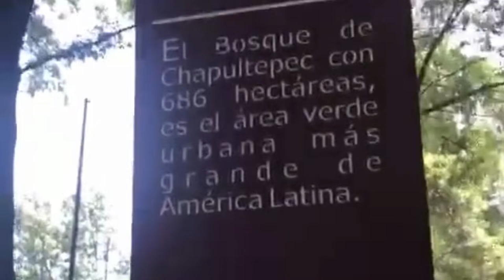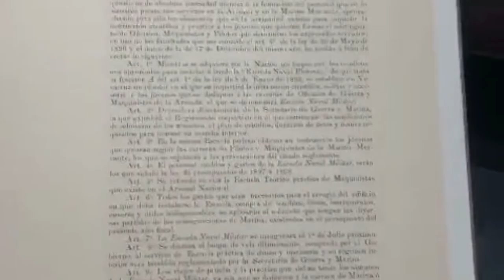Mexico City Chapultepec Castle (Castillo de Chapultepec) || Walking Tour || Travelontube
Chapultepec Castle is located on top of Chapultepec Hill in Mexico City's Chapultepec park. The name Chapultepec is the Nahuatl word Chapultepec which means "on the hill of the grasshopper.The castle has such unparalleled views and terraces that explorer . It is located at the entrance to Chapultepec Park at a height of 2,325 meters above sea level.It have served several purposes during its history, including that of Military Academy, Imperial residence, Presidential residence, observatory, and since the 1940  the National Museum of History.
Why is Chapultepec Castle famous?
What is the name of the castle in Mexico City?
Does Mexico City have castles?
Is Chapultepec Castle worth it?
Do you need to book in advance to visit Chapultepec Castle?
What's the best way to see Chapultepec Castle?

visitparistravel mexico covid